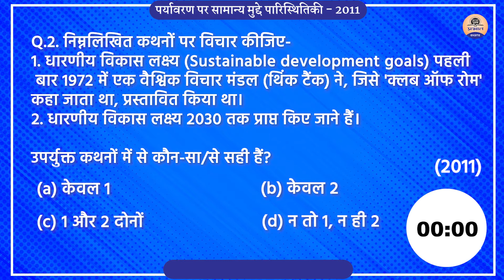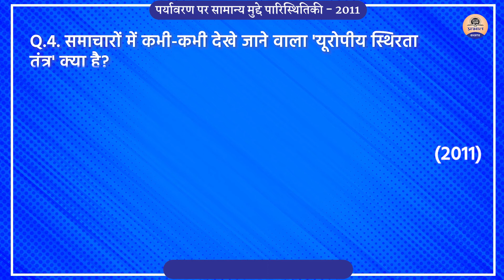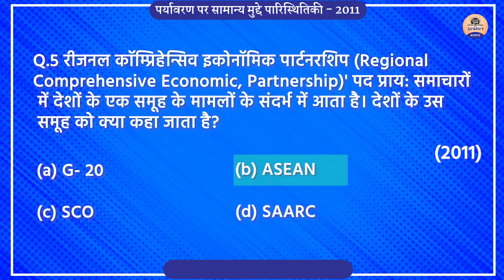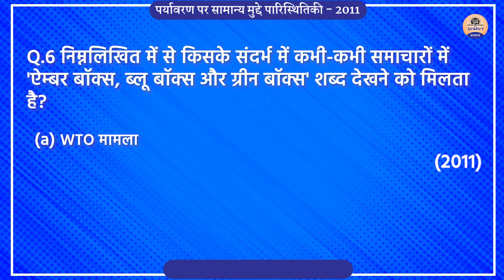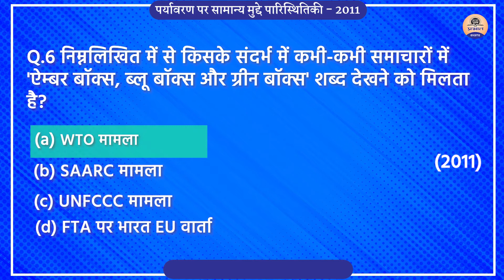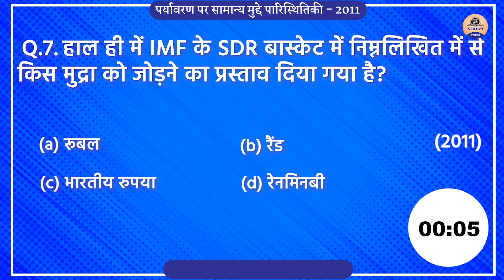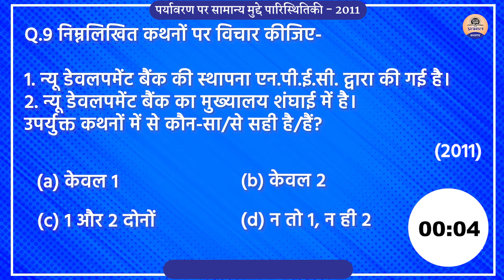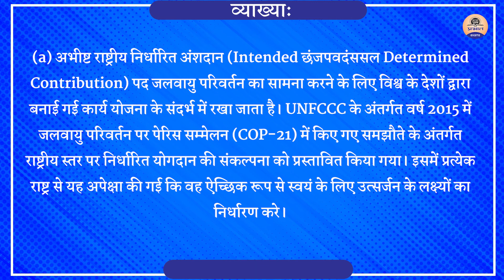🔴Iᴍᴘᴏʀᴛᴀɴᴛ Dᴀɪʟʏ UPSC MCQ पर्यावरण पर सामान्य मुद्दे पारिस्थितिकी | Previous year questions 2022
🔴 Iᴍᴘᴏʀᴛᴀɴᴛ Dᴀɪʟʏ UPSC MCQ पर्यावरण पर सामान्य मुद्दे पारिस्थितिकी | Previous year questions | Tᴀʀɢᴇᴛ UPSC 2022

 In this segment, Prabhat exam carefully selects important questions from the previous year exam and presents a set of 10 MCQ's .

कैसे होता है UPSC  की  परीक्षा || How to prepare for UPSC || Prabhat Exam
This video is related to previous year upsc prelims question papers with answers in hindi

In this video, we explain you how to become IAS or crack UPSC in 1 year of preparation. Watch this video till end to know this.

PRABHAT EXAM
prabhatexam